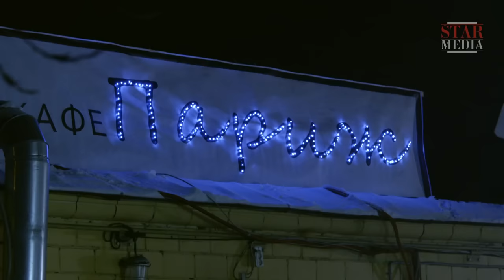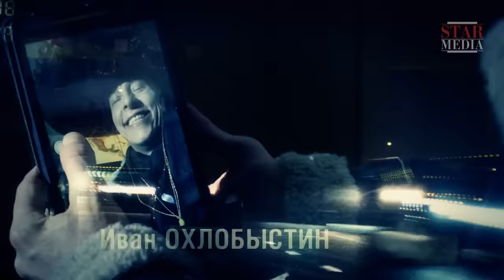Метод Фрейда 2 / Freud's Method 2. Сериал. 3 Серия. StarMedia. Детектив. 2015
Дипломированный психолог и профессиональный игрок в покер, Роман Фрейдин, или просто Фрейд, работает в следственном отделе прокуратуры консультантом, помогающим раскрывать преступления. Во втором сезоне детективного сериала Фрейд с коллегами расследуют преступления, подозреваемыми в совершении которых оказываются женщины. Однако при ближайшем рассмотрении оказывается, что женщина — всегда жертва обстоятельств.

Season 2 of Freud’s Method investigates crimes in which women are the chief suspects. However, on closer inspection, it turns out that the female defendants are all victims of circumstance, irrespective of their guilt or the part they may have played in the murders. The women’s actions are invariably a defensive response to life's injustices and the imperfections of a male-dominated world and a power structure governed by patriarchal rules.

Формат/Type: сериал
Жанр/Genre: детектив
Режиссер / Directed by: Иван Стаханов/Ivan Stakhanov
Сценарий / Written by: Владимир Д. Дьяченко, Николай Анашкин, Владимир Боровой, Александр Васютинский, Юрий Гречаный, Кирилл Плетнер, Сергей Кощеев, Алексей Френкель/Vladimir D. Dyachenko, Nikolay Anashkin, Vladimir Borovoy, Aleksandr Vasyutinskiy, Yuriy Grechanyi, Kirill Pletner, Sergey Koshcheev, Aleksey Frenkel'
Художник-постановщик / Production designer: Павел Эйлер/Pavel Eyler
В ролях / Cast: Иван Охлобыстин, Наталья Антонова, Алексей Гришин, Артур Ваха, Роман Полянский, Ольга Дибцева Татьяна Лютаева / Ivan Okhlobystin, Natalia Antonova, Aleksey Grishin, Artur Vakha, Roman Polyanskiy, Ol'ga Dibtseva, Tatyana Lyutaeva